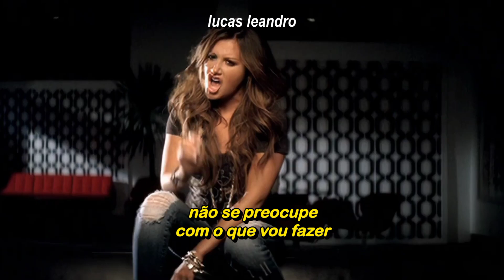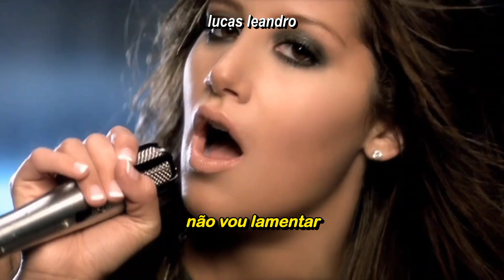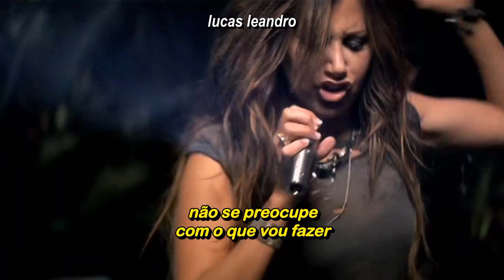Ashley Tisdale - It's Alright, It's OK (Clipe Legendado)